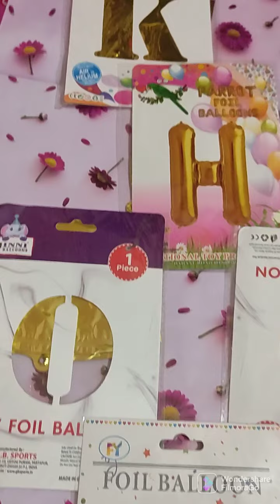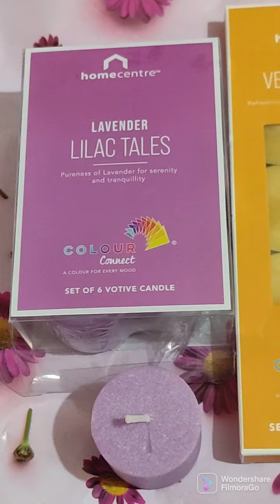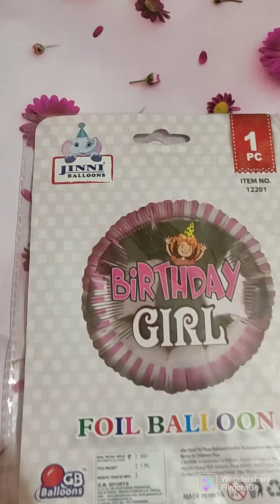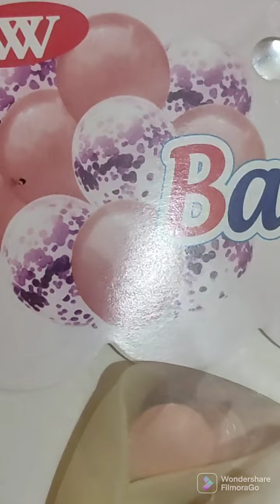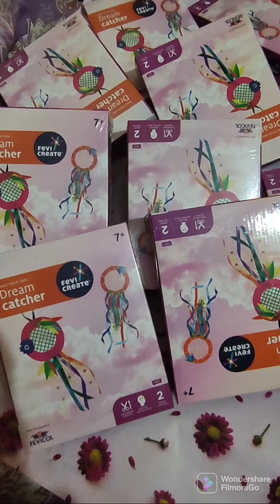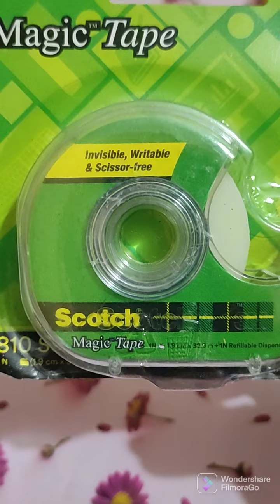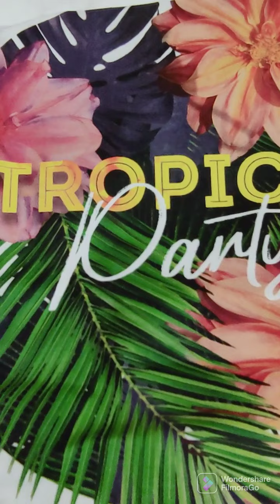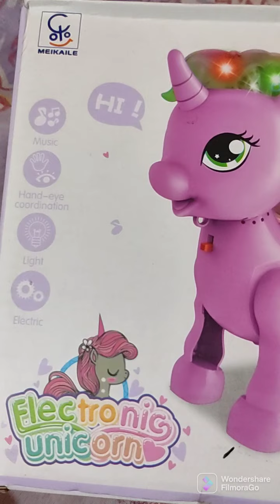Birthday pepration/shopping,b'dy decor idea,Tropical party theme Flamingo party,kids bdy decor idea